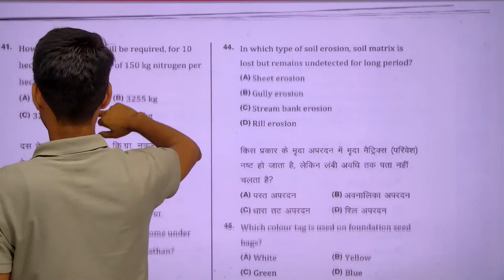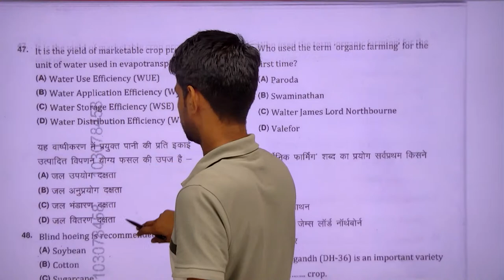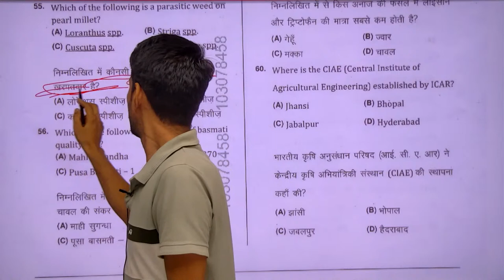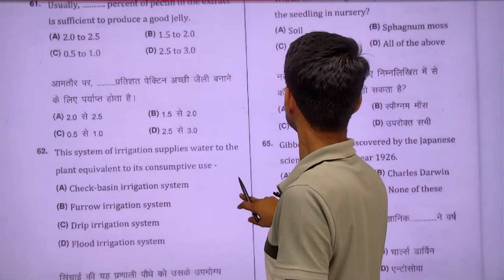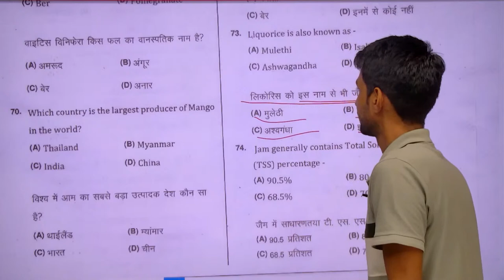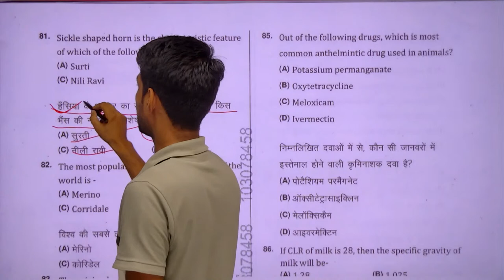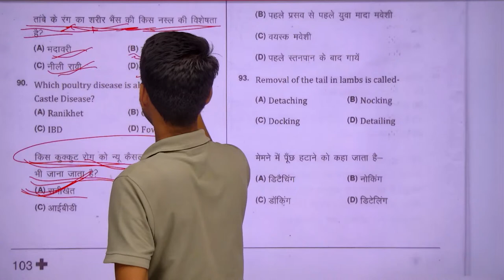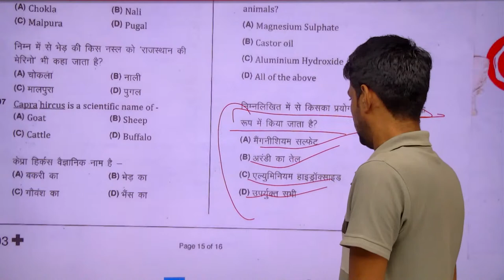कृषि पर्वेक्षक Answer key 2021 part 02